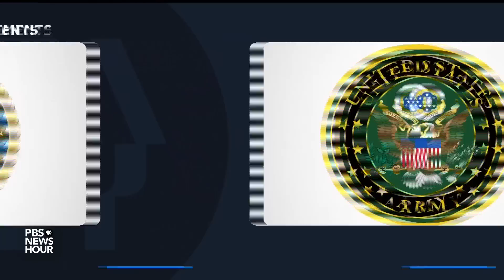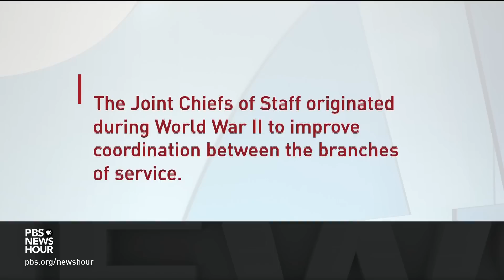Military leadership positions unfilled as GOP senator blocks nominees over abortion policy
For the first time in over a century, the U.S. Marine Corps will not have a permanent leader. Current Marine Corps Commandant David Berger is required to retire on Monday, but due to a hold on hundreds of military promotions by Alabama Sen. Tommy Tuberville, there is no confirmed replacement. If this continues, other branches will face the same problem soon. Lisa Desjardins reports.